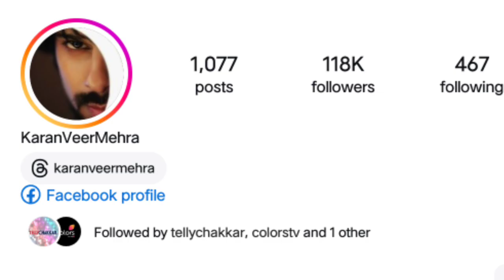karanveer mehra khatron ke khiladi 14 Lifestyle, Biography, Family, Age, Girlfriend, Hometown, More